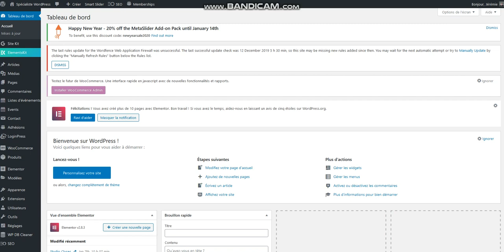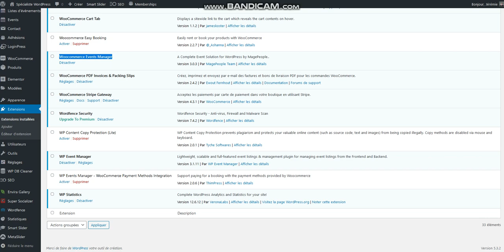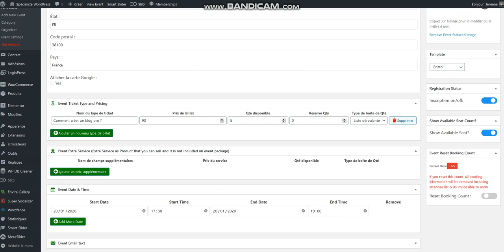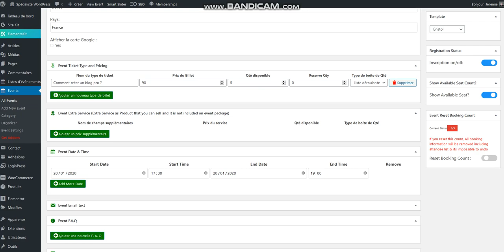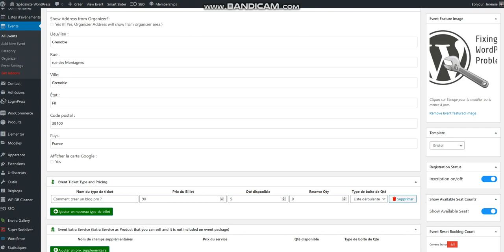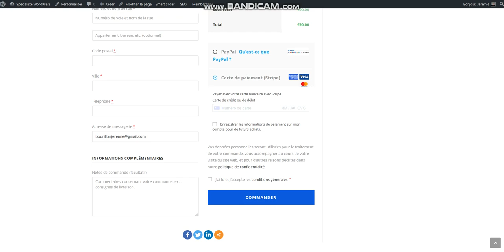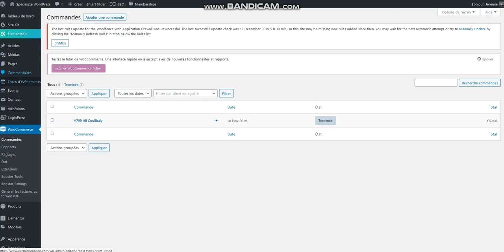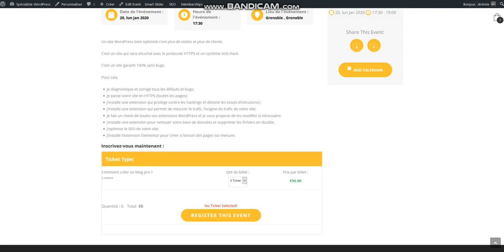Vos événements avec WP Event Manager